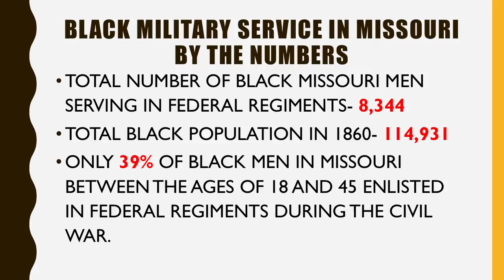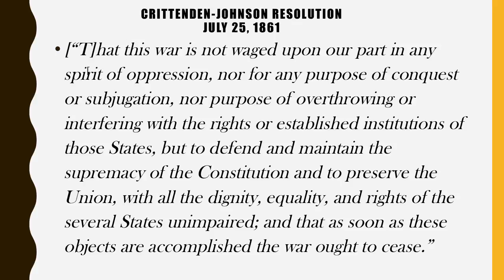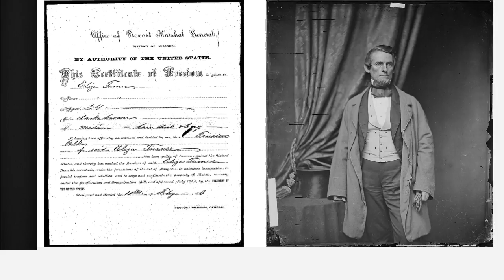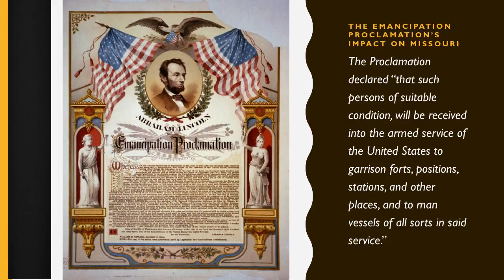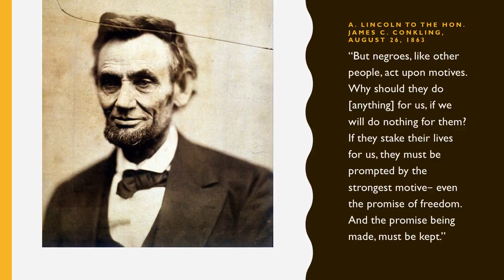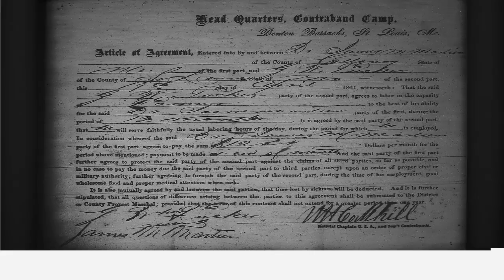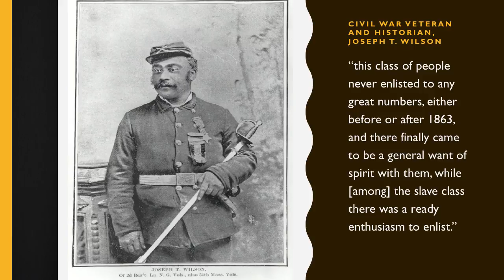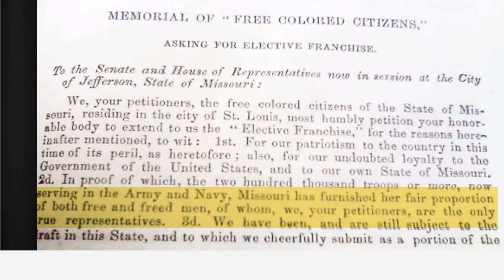African American Experience in Missouri Lecture Series - Miller Boyd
The fifth African-American Experience Lecture, "Why Don’t You Come Down Here and Enlist and Fight for Your Country?: Black Military Service in Civil War Missouri," was presented by Miller W. Boyd III on October 20, 2016.

St. Louis native Miller W. Boyd III shares insights from his groundbreaking research into the African American experience in Missouri during the Civil War. In unraveling the traditional motives for service—fighting to destroy slavery in America, securing black citizenship, and preserving the Union—Boyd shows that personal freedom and a chance to financially provide for families were often stronger motivations to enlist. An award-winning scholar, Boyd is a past recipient of the Center for Civil War Research McMinn Fellowship and the Supreme Court of Missouri Historical Society Robert Eldridge Seiler Fellowship.

The African American Lecture series explores the history of black Americans in Missouri from the earliest period of statehood to the present.

This lecture series offers the Mizzou and Columbia community opportunities to gain a new understanding of present-day Missouri by learning about the history of African Americans within the state. This series is a collaboration between the Division of Inclusion, Diversity, and Equity, and the State Historical Society of Missouri's Center for Missouri Studies.